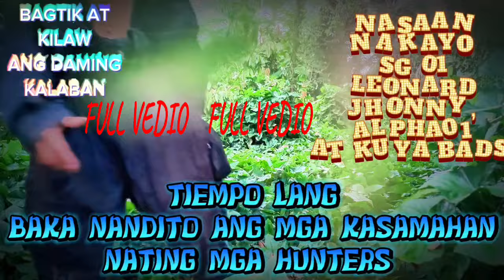PARATING NA ANG LILIGTAS KAY KUYA BADS AT ALPHA01 .HUMANDA KAYO KILAW AT BAGTIK